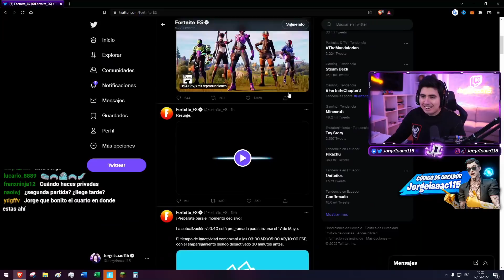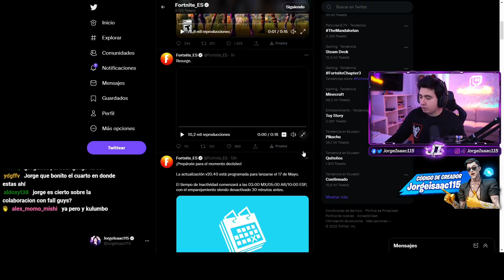MI REACCIÓN AL EVENTO FINAL *FILTRADO* / EL COLISIONADOR – JorgeIsaac115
⭐ Código de Creador en FORTNITE: Jorgeisaac115